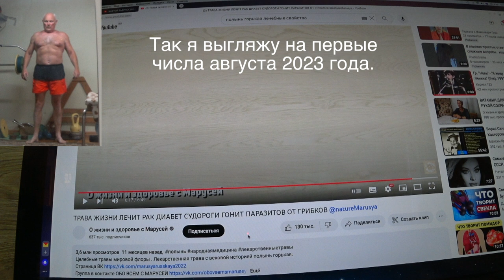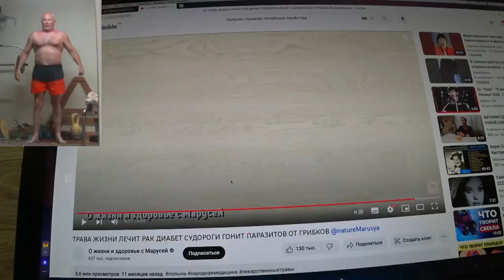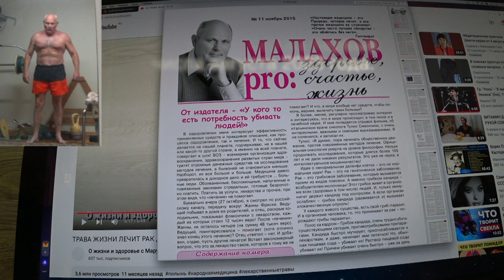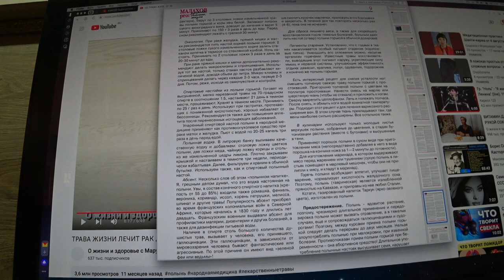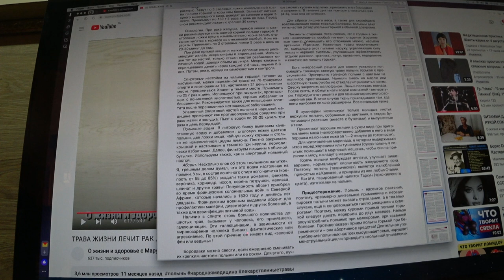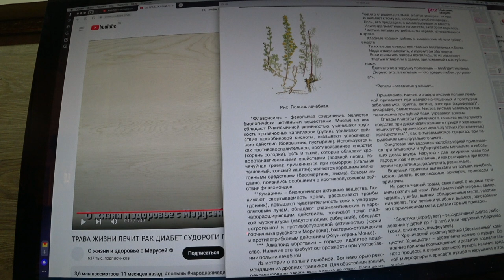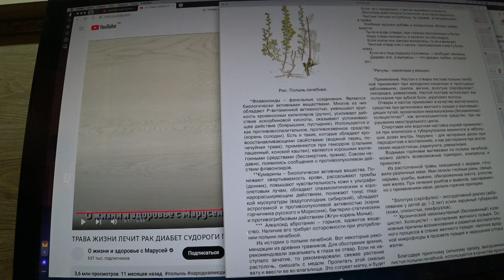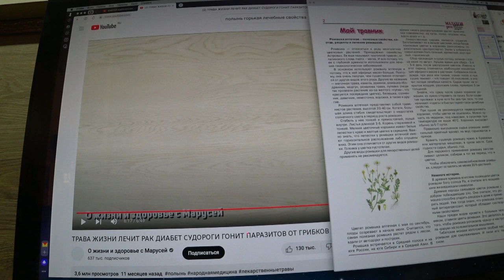ПОЛЫННЫЙ СИРОП. Малахов.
Смотрите мои видосы про полынные травы, их свойства и применение! Плейлист "Мой Травник".

Полынный сироп ... Вообще, посмотрите мои видосы про полынные травы, а также почитайте статью в газете "Махахов Про".